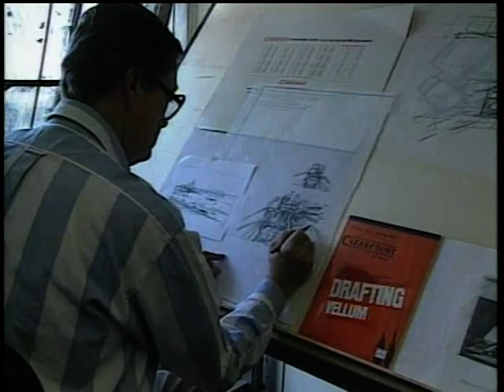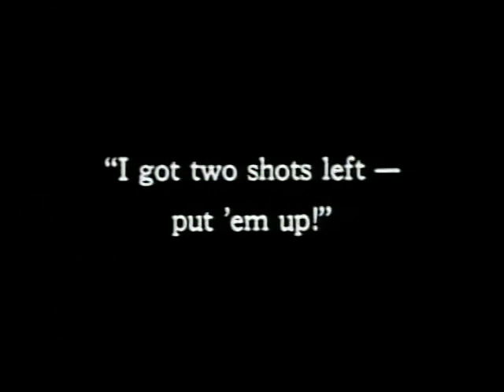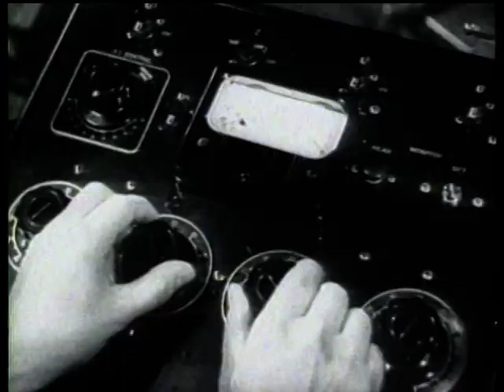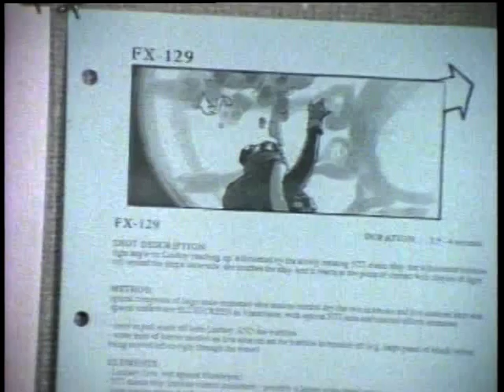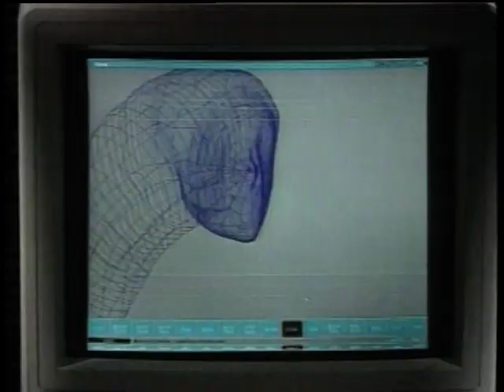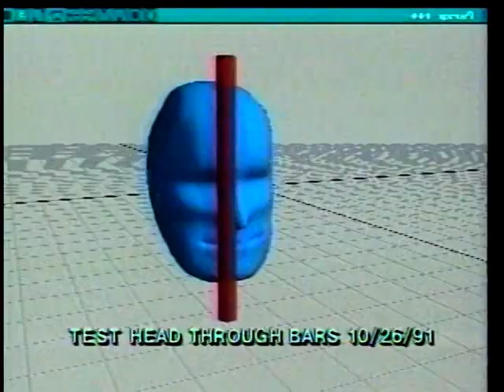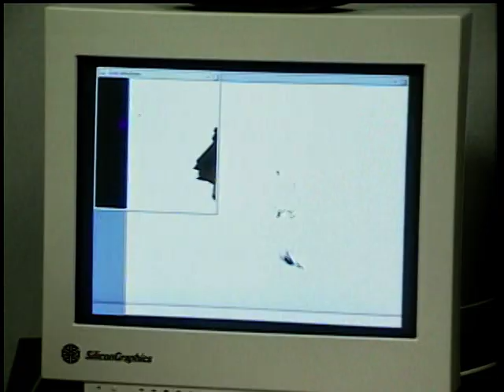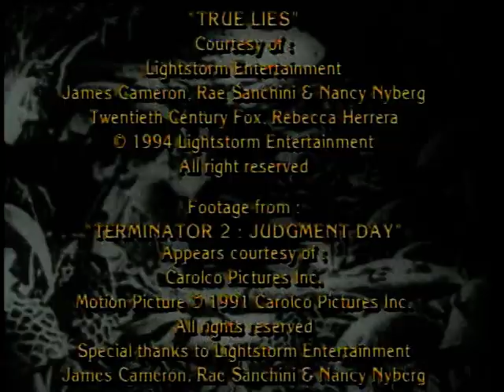The Art of Illusion (1990)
Documentário sobre efeitos especiais e visuais ao longo da história do cinema.